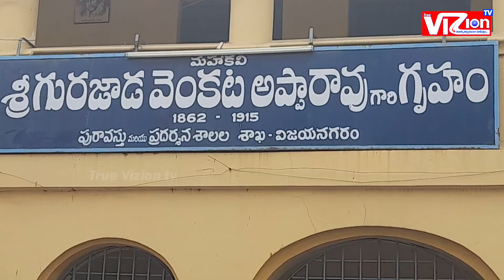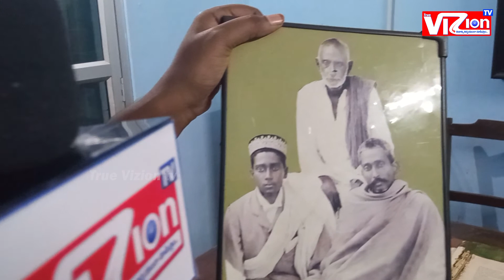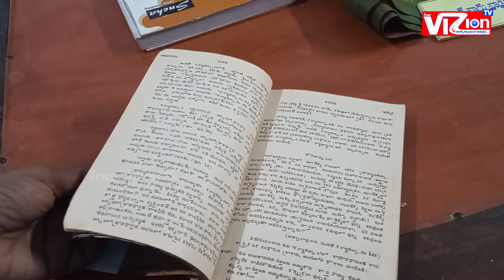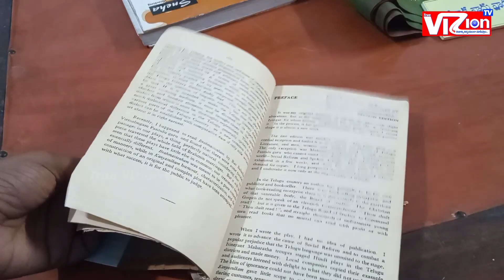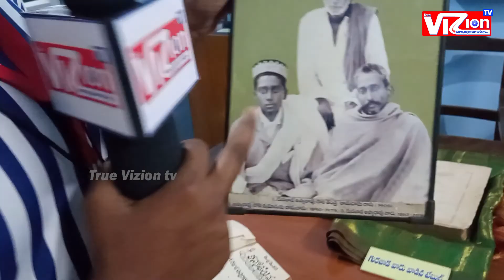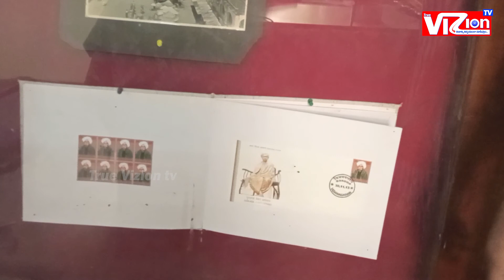మహాకవి గురజాడ నడయాడిన నేల ‘కన్యాశుల్కం’ జాలువారిన ఇల్లు|Gurajada Apparao|kanyasulkam||TrueVizion Tv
True VIZion Tv నిజాన్ని నిర్భయంగా చూపిస్తాం...

Description
True VIZion TV Channel is the popular Telugu News channel Across Andhra Pradesh. Telugu Live news gives 24 Hours live news covering Political news, sports news, Entertainment news, facebook live events, comedy Telugu web series and Tollywood movie Education and Devotional updates .  Free Telugu News Channel, 24/7 news.
Uttarandhra Srikakulam, Vizianagaram,Visakhapatnam Telugu channel